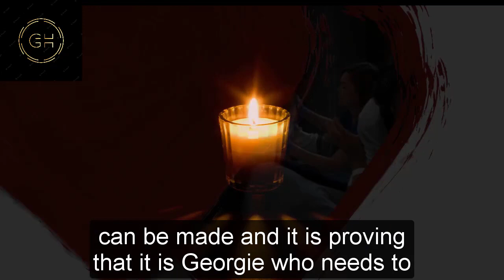General Hospital Shocking Spoilers Georgie brings back something shocking, Maxie & Sam are surprised